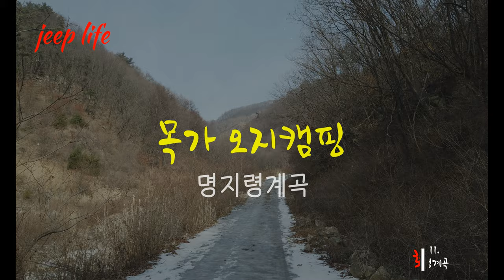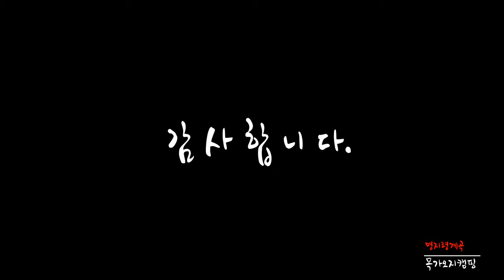【명지령계곡】 빙판오프로드ㅣ오버랜드ㅣ오프로드ㅣ지프랭글러ㅣ체인치는방법ㅣ지내발체인ㅣJeep campingㅣsnow off-road ㅣOverland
2월 11일 명지령계곡 드라이브 & 투어  4K 영상입니다.
1인 미디어로 아마추어 영상입니다.

【촬영장비】
사진  :  EOS 6D Mark2
영상  :  EOS 80D,  GoPro 8,  DJI  OSMO Pocket
드론  :  DJI  MAvic Air2

【촬영ㅣ편집】
목가오지캠퍼